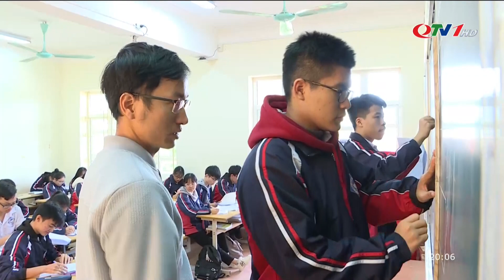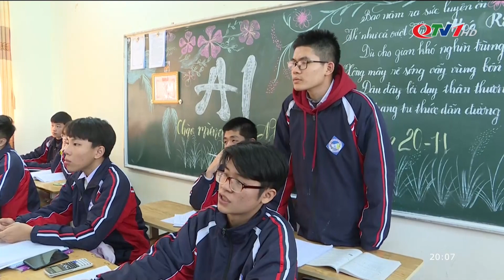Gặp gỡ nam sinh Quảng Ninh vào chung kết Đường lên đỉnh Olympia năm thứ 21 | QTV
Giành vòng nguyệt quế chiến thắng cuộc thi Quý I của chương trình Đường lên đỉnh Olympia năm thứ 21 với tổng số điểm 375, nam sinh Nguyễn Hoàng Khánh (lớp 11A1, Trường THPT Bạch Đằng, TX Quảng Yên) đã chính thức là một trong 4 thí sinh dự trận chung kết năm.